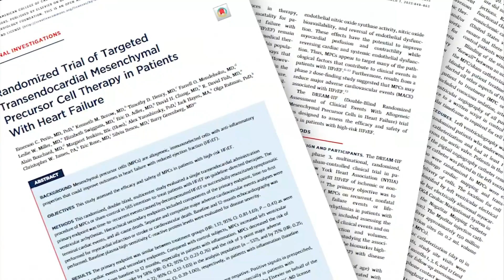Impact of stem cell therapy on heart attack risk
A new study shows that stem cell therapy can reduce risk of heart attack.